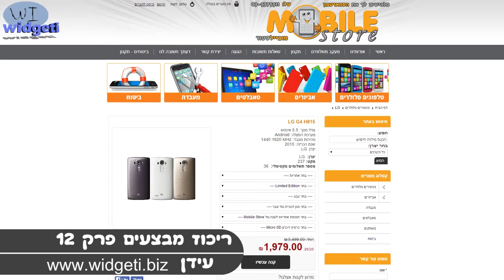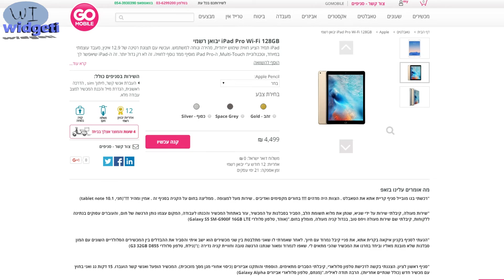ריכוז מבצעים 12 עם LG V10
לאחר זמו רב שלא עלה ריכוז מבצעים הגיע הזמן לאחר כזה...

הרשמו לערוץ!
ואנחנו נתראה בסירטון הבא .:)